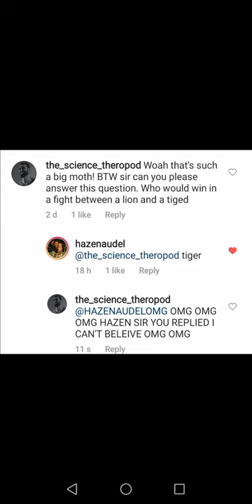Oh My God Guys! HAZEN AUDEL replied to me on Instagram and said a Tiger would win against a lion!